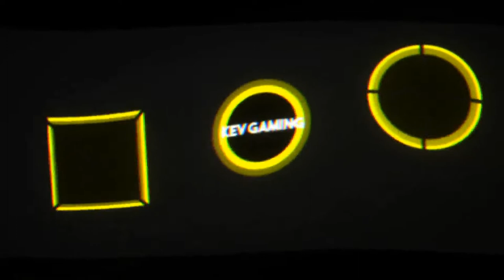Need for Speed Hot Pursuit Remastered #27 Cops Verbrechenswelle, Herrschaft des Rechts & Arms Race